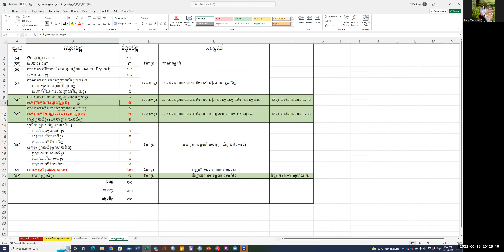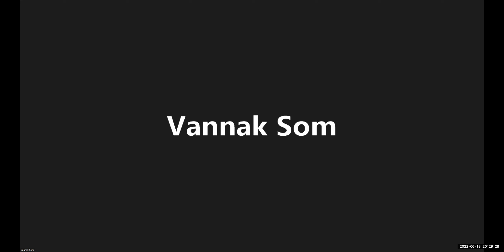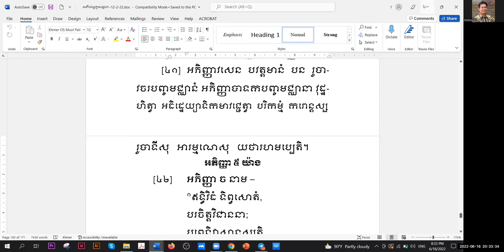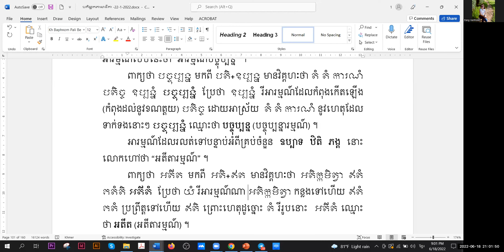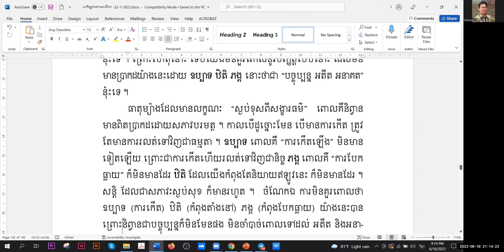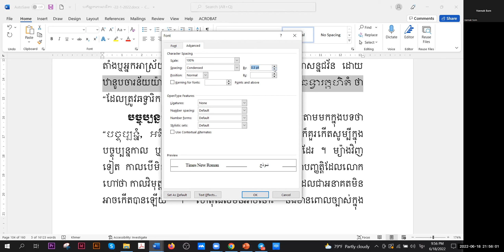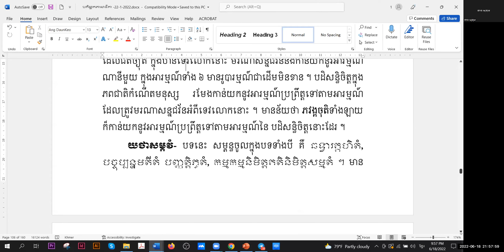បកិណ្ណកបរិច្ឆេទ 14 | អភិធម្មត្ថសង្គហភាសាដីកា វគ្គ២ Zoom | បង្រៀនដោយលោកគ្រូ សោម វណ្ណៈ